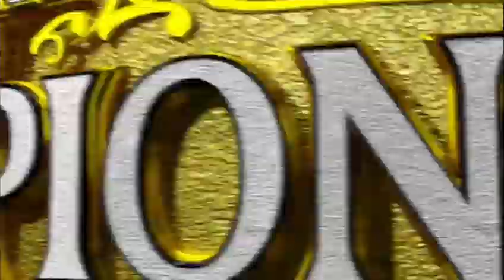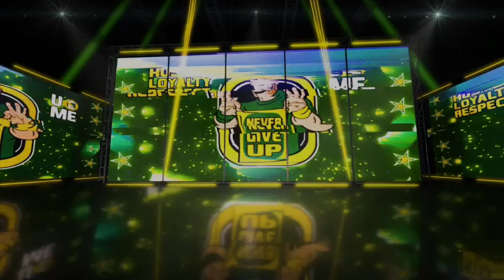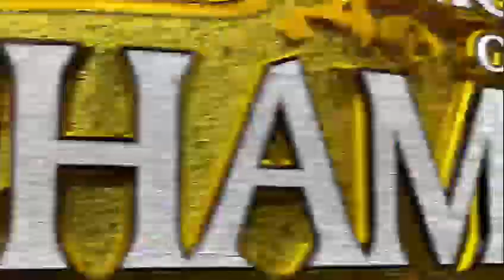WWE 2K23 SIMULACION PPV NIGHT OF CHAMPIONS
PROXIMO EPISODIO:1 DE JULIO A LAS 22:00 HORA ESPAÑOLA